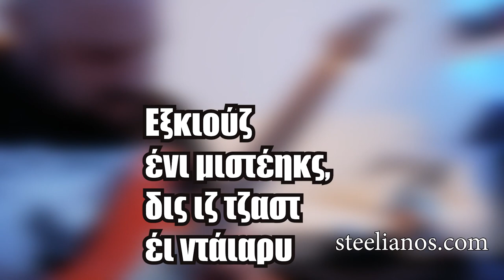Vlog#2- Έπική έμπνευση από όνειρο